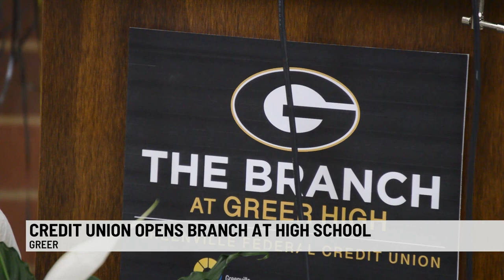Greer High School launches collaboration with Greenville Federal Credit Union